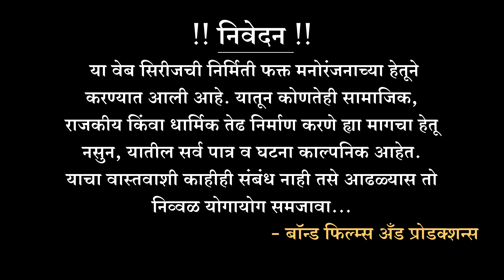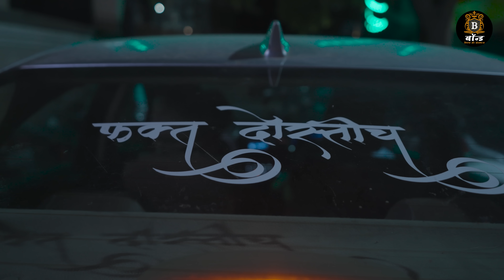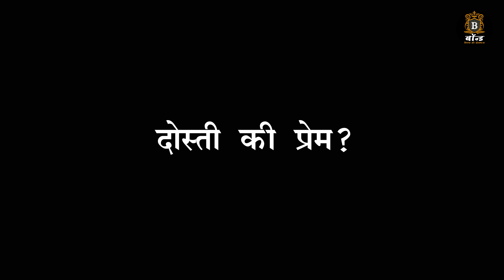आयुष्याचा छापा काटा - भाग ०५ | मराठी वेब सिरीज | Aayushyacha Chapa Kata - Ep 05 | Marathi Web Series